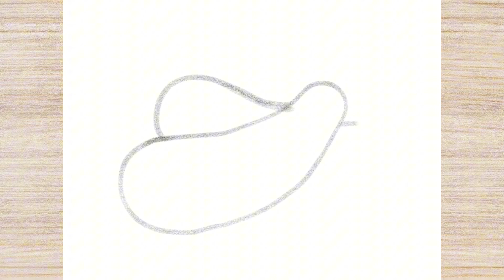How to Draw EGGPLANT | SIMPLE DRWING